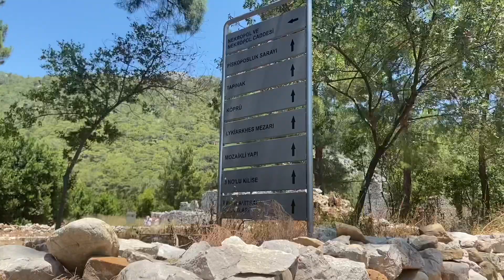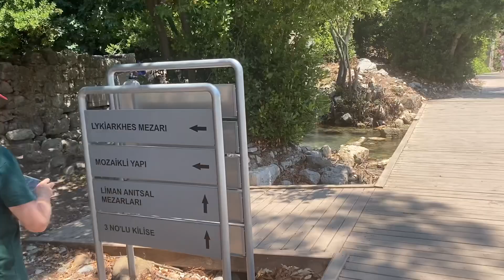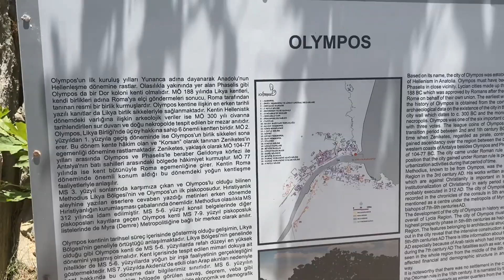OLİMPOS ANTİK KENTİ VE SAHİLİ, ANTALYA ⛱🏖🏊🏻‍♀️🌊☺️